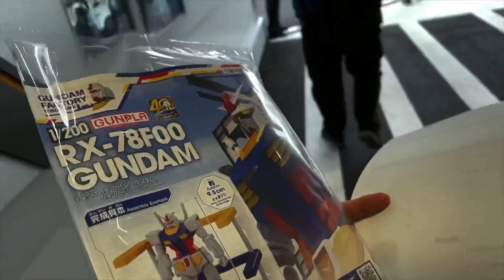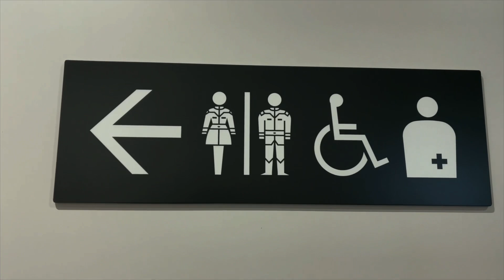こいつ、動くぞ…！ガンダムファクトリーヨコハマに行ってきた／GUNDAM FACTORY YOKOHAMA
ついに起動！横浜の山下埠頭に「動くガンダム」が完成！初日のチケットを購入し、見に行ってきました。

GUNDAM FACTORY YOKOHAMA
〒231-0023
神奈川県横浜市中区山下町279番25
山下ふ頭内
会期：2020年12月19日〜2022年3月31日まで

番組への質問や感想は、YouTubeのコメント欄と、Twitter @gadgetouch へのリプライ、ハッシュタグ ガジェタッチ gadgetouch で受付中。

【お知らせ】
ガジェタッチメンバーシップをスタートしました！ライブ配信で使える限定の絵文字、バッヂの配布、月に一度の程度のメンバー限定向け雑談動画、撮影時のオフショット（？）などをお届けします！参加はコチラから！

【Gadgetouchって？】
iPhoneケース専門家であり、ガジェット好きITライターの弓月ひろみとApple関連を中心に活動するブロガーのリンクマンが、ガジェットの話をメインに、気になるニュースや話題などをつまみにお届けする番組です。